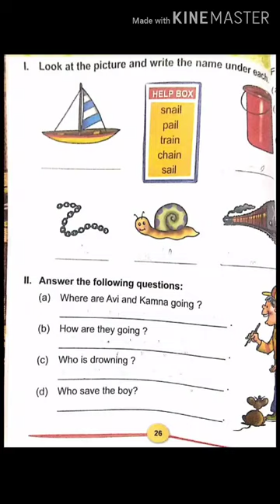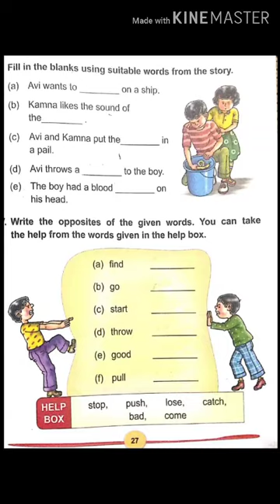Class 2nd Subject English Topic L 3 Part 3